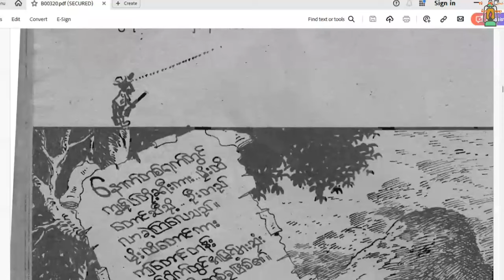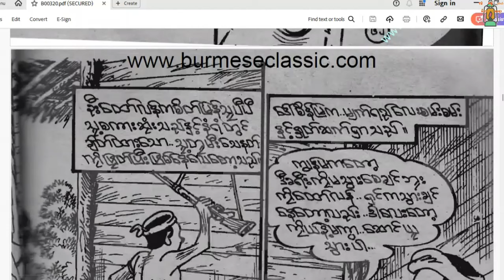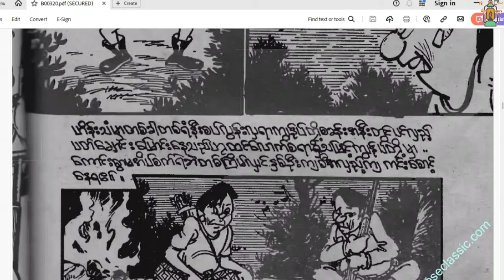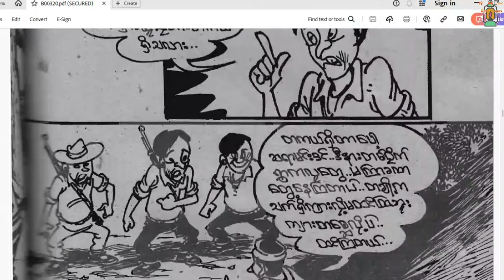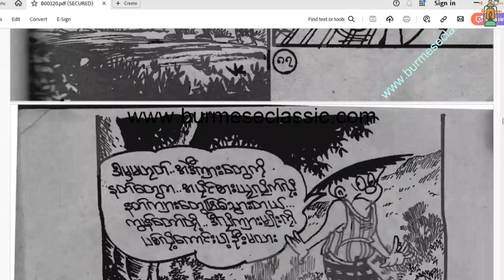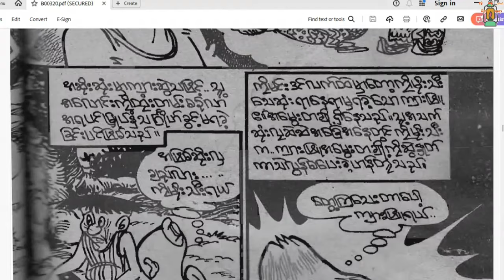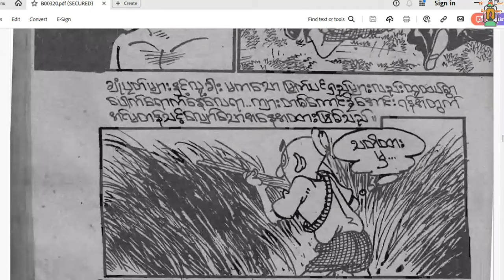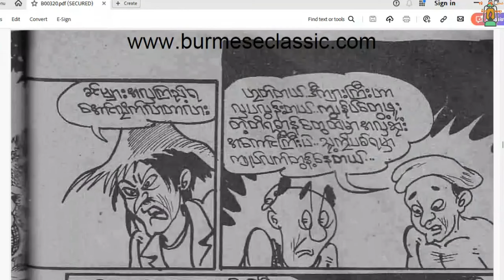မိုးထိတောင်က စိန်ခေါ်သံ ------- မြိုင်ရာဇာတွတ်ပီ